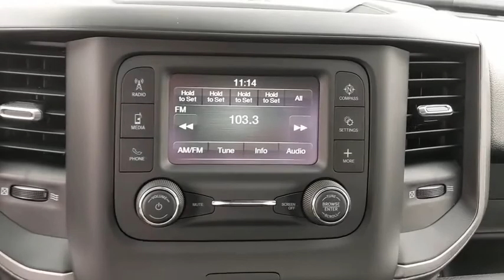2021 Ram 2500 Austin, New Braunfels, Boerne, San Marcos, San Antonio, TX G520853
2021 Ram 2500 Tradesman - Stock#: G520853 - VIN#: 3C6MR5AJ4MG520853

11910 Interstate 35 Frontage Rd

Recent Arrival! Tradesman 2500 Tradesman, 2D Standard Cab, 6.4L V8, 4WD, Bright White Clearcoat, Black Exterior Mirrors, Bright Front Bumper, Bright Rear Bumper, Chrome Appearance Group, Chrome Grille Surround, Exterior Mirrors w/Heating Element, Fold-Away Power Heated Mirrors, Front 1-Touch Down Power Windows, Matte Black Mesh w/Chrome Grille, Overhead Console, Overhead Cupholder Lamp, Quick Order Package 2GA Tradesman, Remote Keyless Entry, Speed Sensitive Power Locks, Tradesman Level 1 Equipment Group, Upgraded Door Trim Panels, Wheels: 18 x 8.0 Steel Chrome Clad.